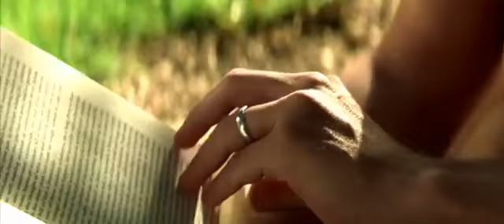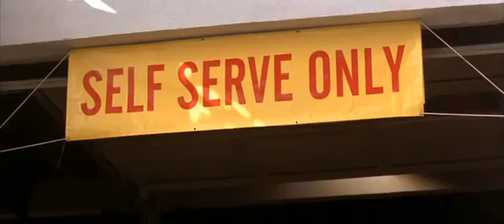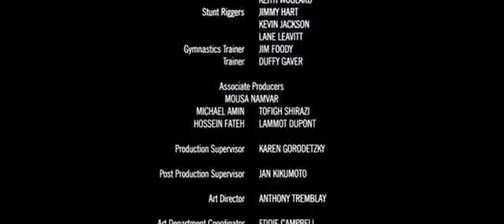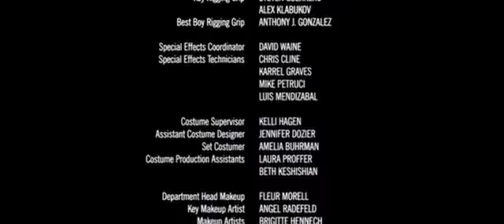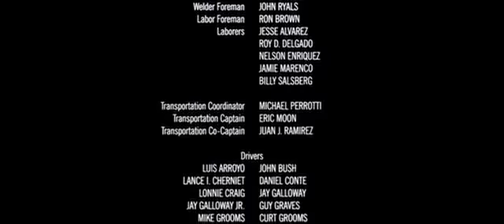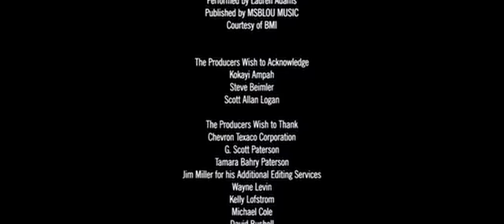Мирный Воин Фильм, который изменит Вашу ЖИЗНЬ!!!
Дэн Миллмен - талантливый гимнаст колледжа, мечтающий о выступлении на Олимпийских играх. У него всё есть: награды, друзья по команде, быстрые мотоциклы, девушки и бесшабашные вечеринки. Мир Дэна переворачивается с ног на голову, когда он встречает загадочного незнакомца по имени Сократ, у которого достаточно возможностей, чтоб открыть новый мир силы и понимания. После серьёзной травмы, с помощью Сократа и эфемерной молодой девушки по имени Джой, Ден понимает, что ему много чему ещё придется научиться...